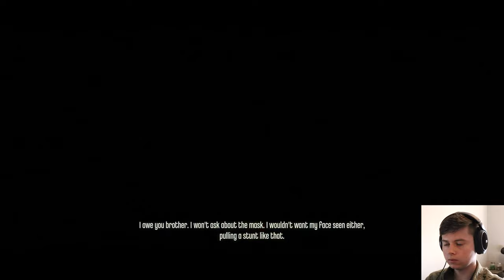Outsider Becomes and Insider | Dishonored Part #2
Make sure to stay inside kids, it's plaguelands out there